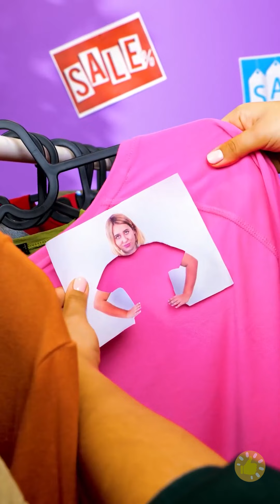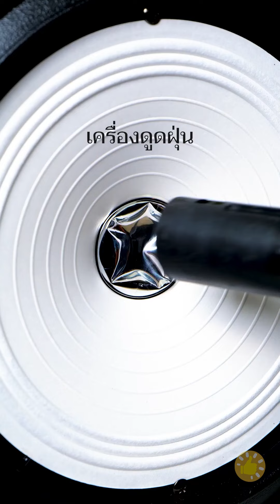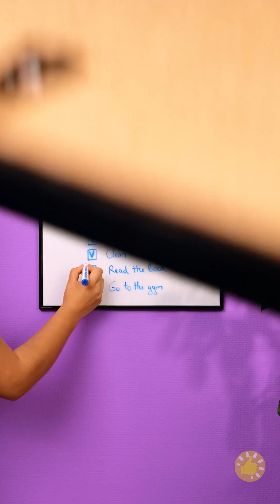ทำความสะอาดบ้านให้แจ่มแบบมือโปร! อุปกรณ์และเคล็ดลับ พร้อมงานประดิษฐ์เจ๋งๆ สำหรับทุกบ้าน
Timestamps

00:01 เคล็ดไม่ลับทำความสะอาดแบบสุดยอด
03:33 รวมเคล็ดลับประจำวันสุดว้าว ชอบอันไหนกัน
07:50 เราทดสอบเคล็ดลับซ่อมของที่ฮิตกันบนอินเทอร์เน็ต ได้ผล
ออกมาแบบนี้